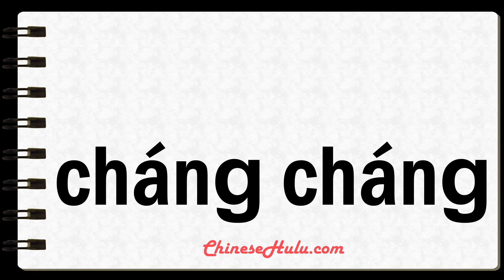How to Say often in Mandarin Chinese